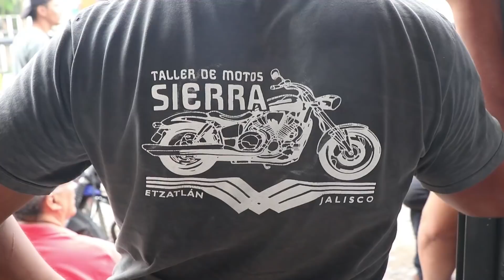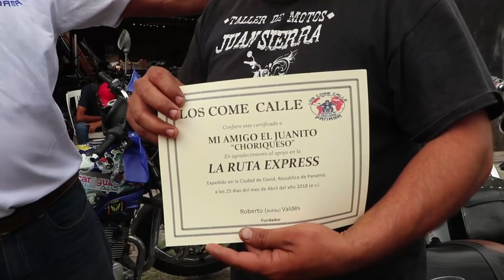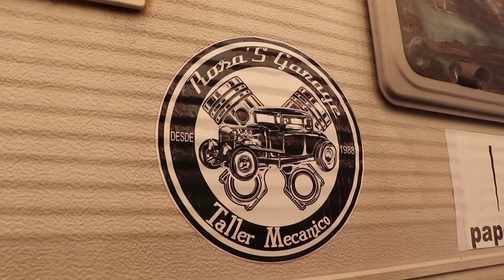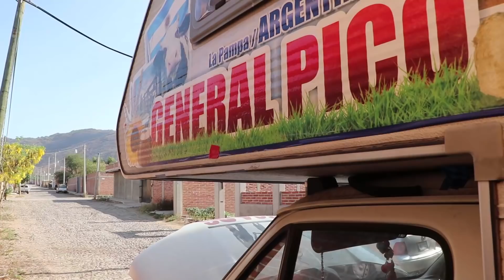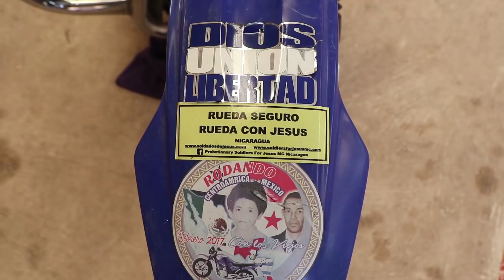Zircaos vuelta al mundo -Cap.55- Los dìas en Etzatlan, Jalisco